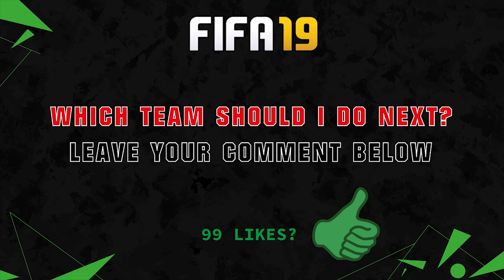FIFA 19 | WOLVERHAMPTON WANDERERS PLAYER RATINGS 😳💯| FT. PATRICIO, JOTA, BOLY... etc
FIFA 19 WOLVERHAMPTON WANDERERS PLAYER RATINGS PREDICTION | FT. PATRICIO, JOTA, BOLY... etc

FIFA 19 Wolverhampton Wanderers Spieler Bewertungen Vorhersage

MUSIK by